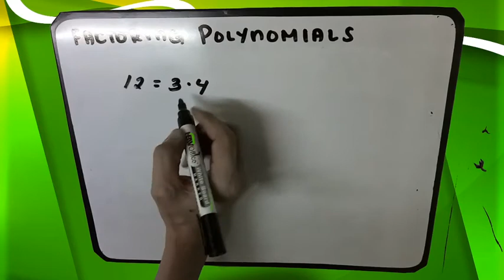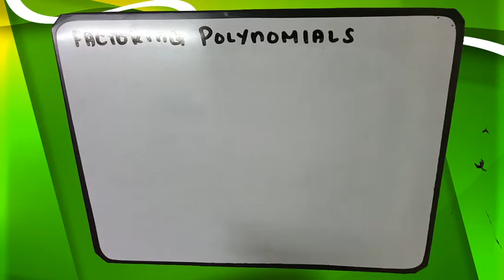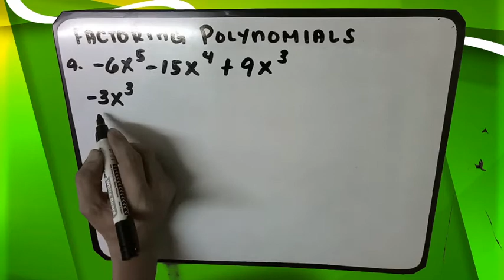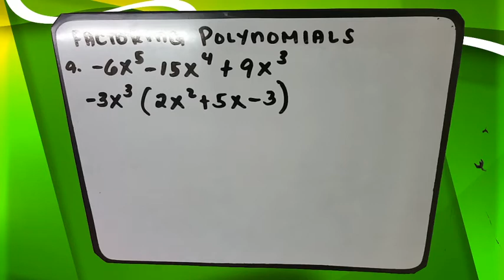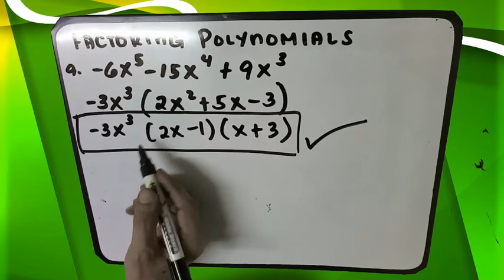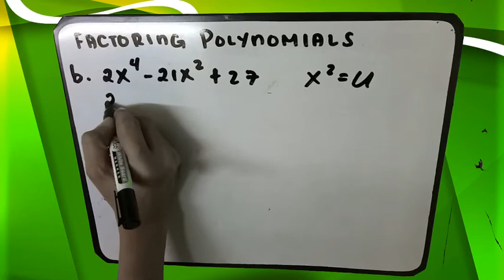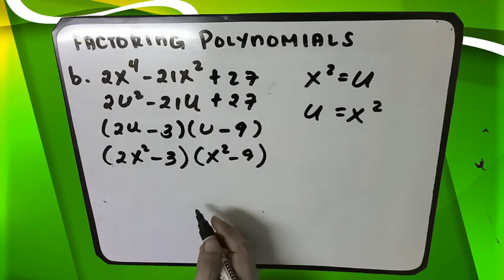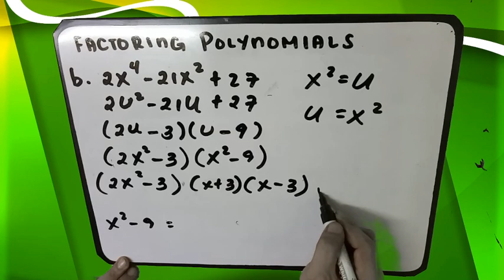Factoring Polynomials 1